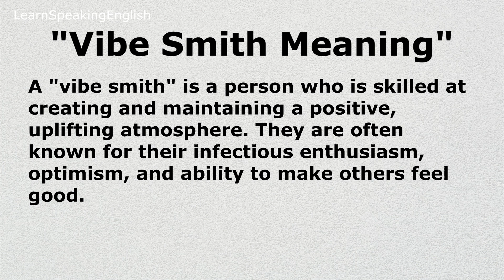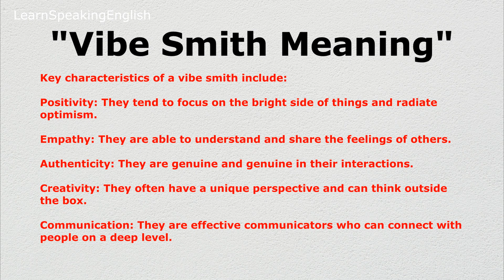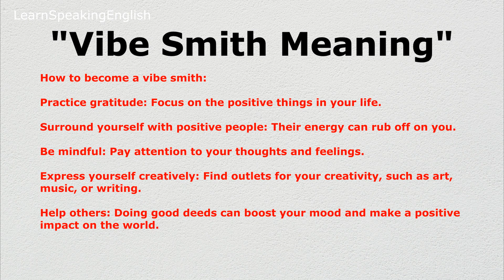Vibe Smith Meaning | Vibe Smith ka Matlab Kya Hota Hai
इस वीडियो में आप VIBE SMITH  का हिंदी में मतलब समझेंगे also Vibe Smith  Meaning in English और उसके उदाहरण Example भी देखेंगे साथ में VIBE SMITH  का pronunciation भी सीखेंगें यानि की आप VIBE SMITH  के अर्थ के साथ साथ ये भी सीखेंगें की VIBE SMITH  को कैसे बोले या VIBE SMITH  को बोलने का सही तरीका क्या है ओर इग्ज़ैम्पल

Vibe Smith  meaning in Hindi | Vibe Smith  का हिंदी में अर्थ | Vibe Smith  in Hindi with Example

Vibe Smith in Hindi
What is Vibe Smith
Vibe Smith Meaning
Hindi Explanation of Vibe Smith

Vibe Smith is a popular slang term used to describe someone who exudes a positive and energetic aura. Learn the meaning of Vibe Smith, its origin, and how it's used in everyday conversations. Discover the impact of having a positive vibe and how it can influence your relationships and overall well-being.

Vibe Smith का मतलब क्या होता है? Hindi में समझें
Vibe Smith का हिंदी में अर्थ | Vibe Smith meaning in Hindi
Vibe Smith क्या है? हिंदी में समझाया गया
Vibe Smith का हिंदी में ट्रांसलेशन | Vibe Smith meaning in Hindi